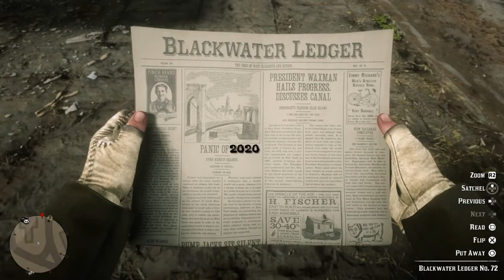Mustard Manic Mix (Vol 26)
This right here for the number 1
Please enjoy my mustarpiece"Mustard  Mix".